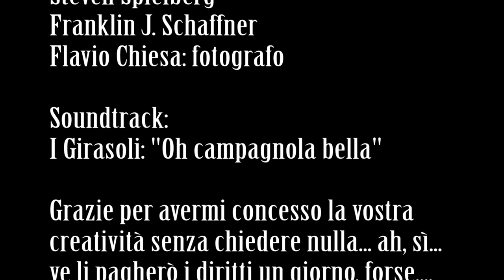Benvenuti a Rea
Mockumentary realizzato per il terzo laboratorio di regia.